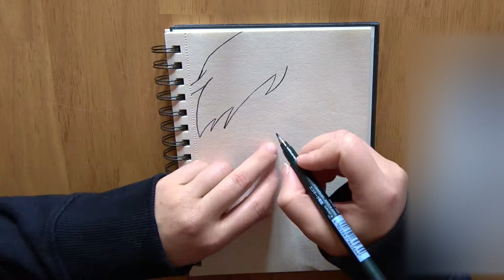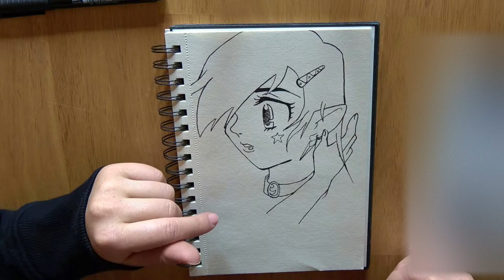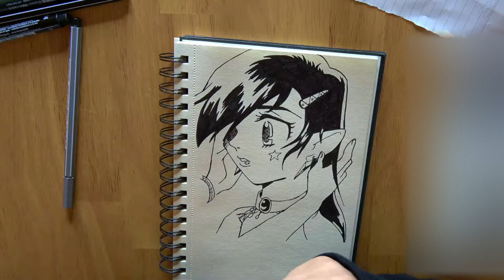Speed Drawing GANTI in 10 minutes! (Zelda, A Link To The Past)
In today's video I'm drawing Ganti from "The Legend Of Zelda" - "A Link To The Past"!

Leider ist mir beim malen der Schatten ein grober Fehler unterlaufen aber ich glaube die Korrektur ist annehmbar ;) Fehler passieren schließlich jedem!

Materialien

Vorlage: Das Bild stammt aus dem Manga Comic "The Legend Of Zelda - A Link To The Past"
schwarze Stifte: Tombow WS-BS 150 und Faber-Castell Pitt artist pen in M
grauer Stift: Stabilo Pen 68
weiße Tusche (1. Korrekturversuch): Rohrer & Klinger Zeichentusche Weiß
weißer Tipp-Ex (2. Korrektur): Pritt in der Flasche